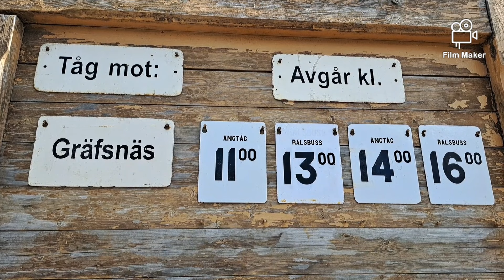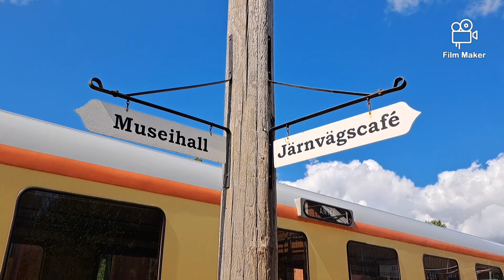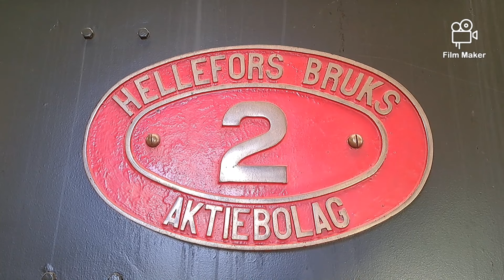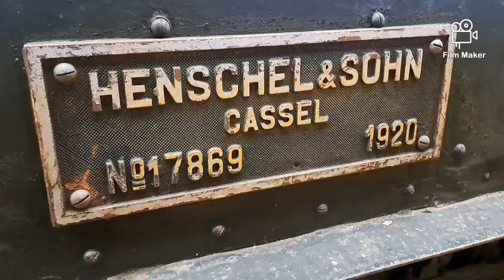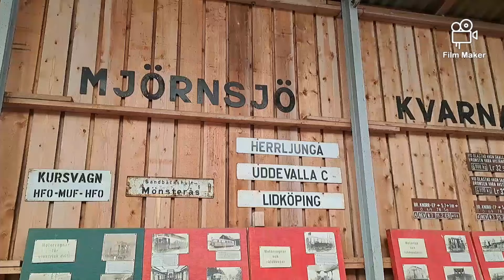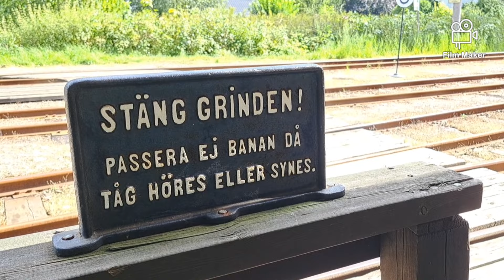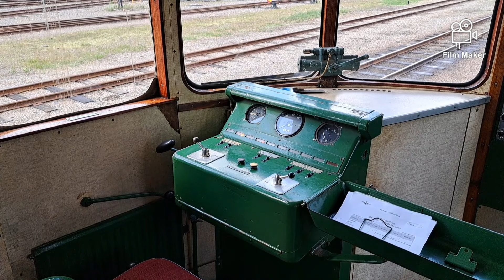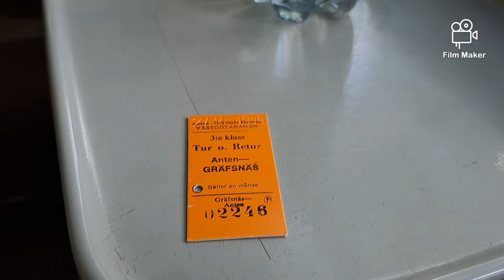Hanssons Järnvägar besöker Anten-Gräfsnäs Järnväg